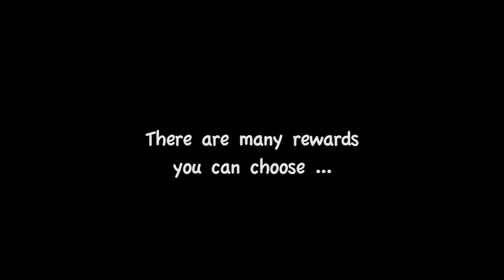Lights On Tchimpounga - Building a Solar Array at the Jane Goo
A sanctuary originally built for 30 chimpanzees, now is home to more than 160. They have a much greater need for electricity, and more environmentally friendly energy at that. Now more than two decades old the sanctuary's solar array is no longer reliable and must be replaced. Join this campaign to help us help the Tchimpounga Chimpanzee Rehabilitation Center get the funds they need to meet their energy needs.